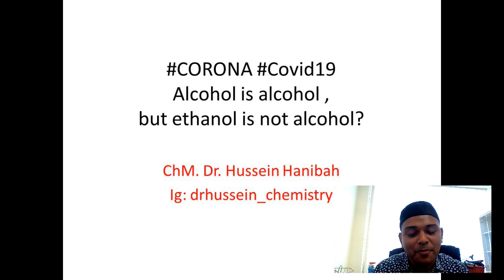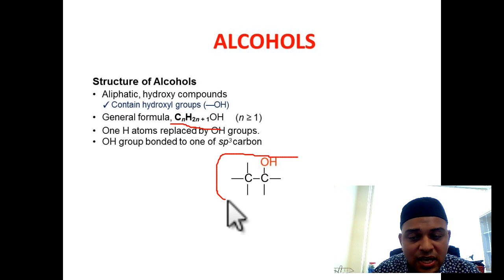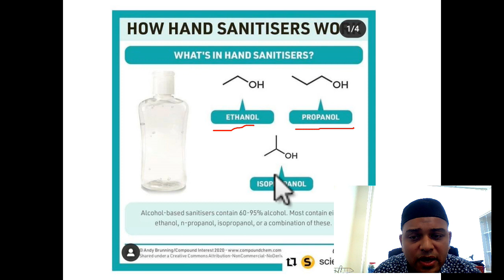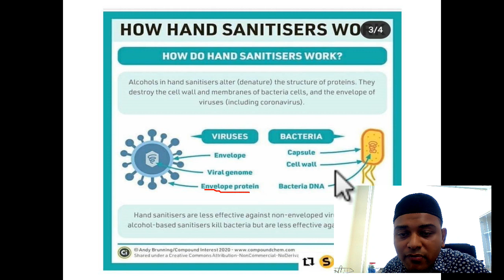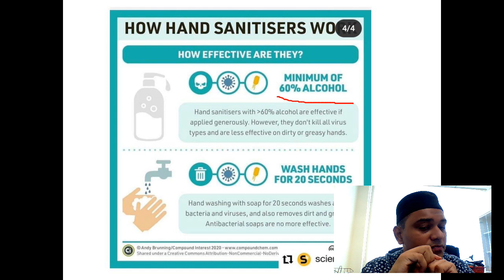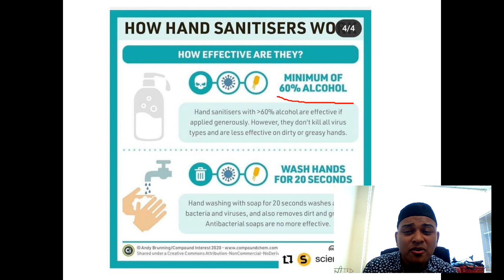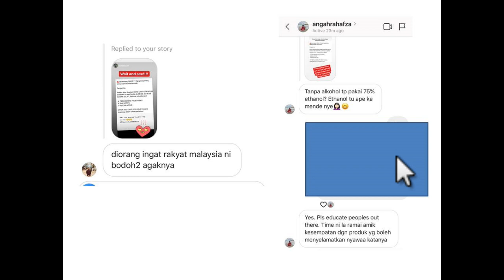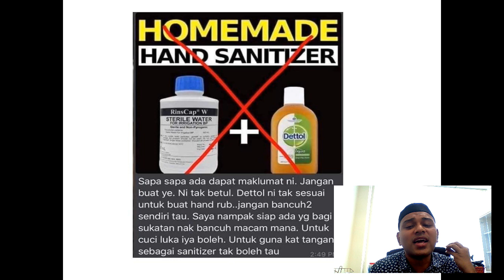corona covid19 alcohol ethanol dettol